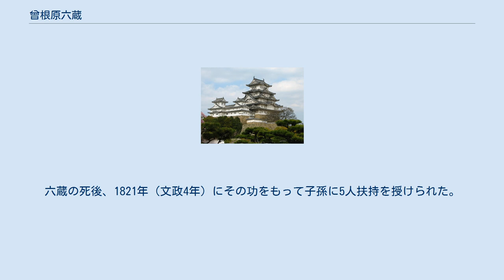曾根原六蔵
曾根原 六蔵（そねはら ろくぞう、寛保3年（1743年） - 文化7年10月4日（1810年10月31日））は、江戸時代、出羽国酒田の植林家。
 秋田街道ぞいの吹浦と酒田の間は、沙地で草木は一本も生長せず、毎年風害をこうむっていた。
六蔵は防風林をも兼ねた植林をくわだて、庄内藩の許可をえて、1780年（安永9年）に沙地に住宅をかまえ、14戸ほどの移住者を募り、ともに植林に従ったが、風害のために容易に成し遂げえなかった。
非常な辛苦をなめてようやくのことで244町余の植林を成し遂げた。
その植林本数は190万本に達すると言われる。
藩主はその功績を賞して1802年（享和2年）に南北1525間、東西600間の土地を永世預り地として与え、かつこの地を開墾しようとも年貢賦役を免除する旨申し渡され、以後しばしば金穀等賞与された。
六蔵の死後、1821年（文政4年）にその功をもって子孫に5人扶持を授けられた。
墓は山形県遊佐町菅里字菅野の集落の墓地にあり、墓地からは鳥海山と共に黒松の防風林に守られた菅野、谷地等の集落を見下ろすことができる。
 近年では墓地周囲の黒松も切り倒され、墓の周囲には収益性のよい杉が植林されている。
 ^ コトバンク